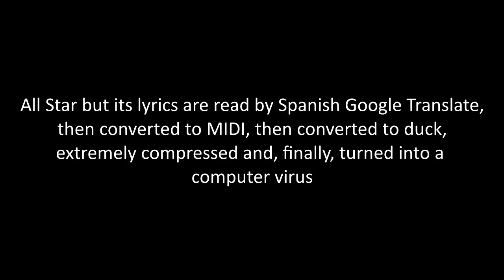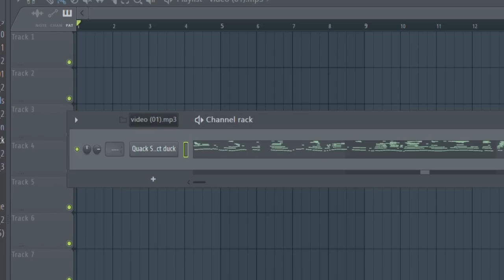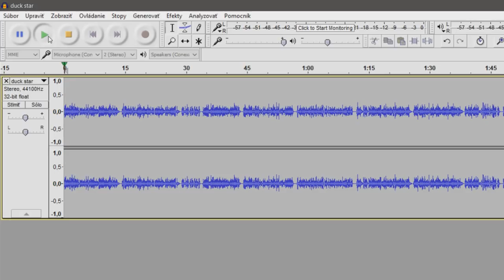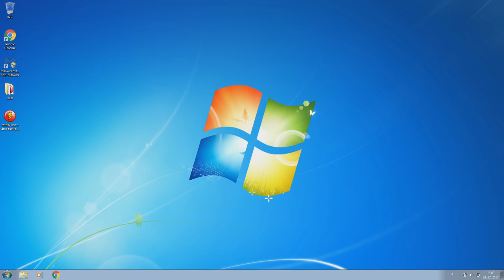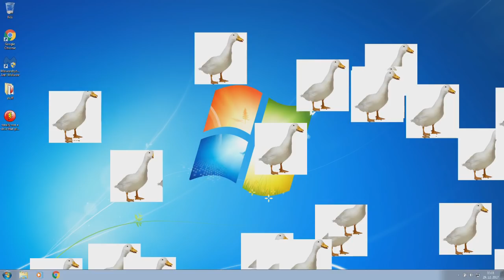A (not very special) 20K subs special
I'm not good at specials

Get the virus here (it should be harmless but still, use at your own risk)

Used music:
Queen - We Are The Champions
Wii Theme Song
A random thing that I made that's supposed to sound like the Super Mario Bros Theme
Kirin J. Callinan - Big Enough